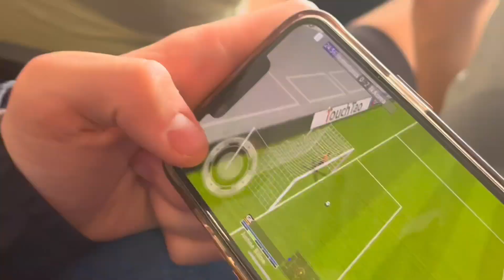THE BEST MOMENTS OF THE 23/24 SEASON!!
And check out some of The Full Time Podcast's most popular content 🔥:

⚽️The first episode of season two where we talk about everything leading up to the new season!🟡

⚽We chat about the game between Fulham and Chelsea with Felix getting SENT OFF on his debut!

⚽Sean Dyche's first game goes EXACTLY how he wanted. We chat about the game at Goodison Park where a huge slip up for the gunners saw Everton claim three points!

⚽The January transfer window was full of EXITIMENT!! We go through all of this of the latest Transfer Talk!

⚽Jurgen Klopp speaks after a humiliating defeat against Real Madrid! The reds went 2-0 up, but lost the game 5-2!  🔴😲🤦‍♂️

⚽Arsenal are in a CRISIS! 2nd loss on the bounce, after a 2-0 loss to West Ham United - the Gunners loose 2-1 at Craven Cottage against Fulham!

💻Look at our community post's about all of the latest football news in a little snippet!